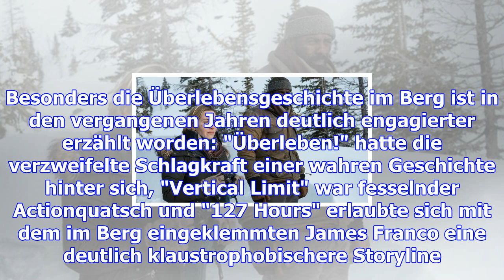Überlebensdrama: "zwischen zwei leben"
04.12.17 Rettung nach Flugzeugcrash Alex (Kate Winslet) und Ben (Idris Elba) kämpfen um ihr Leben. D...